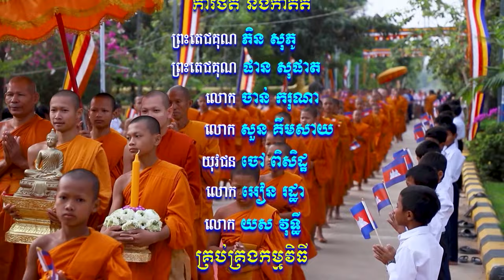សំឡេងព្រះធម៌វត្តខ្ចាស់ផ្សាយនៅ MYTV ឆ្នាំ២០២៣ ភាគទី១១៨